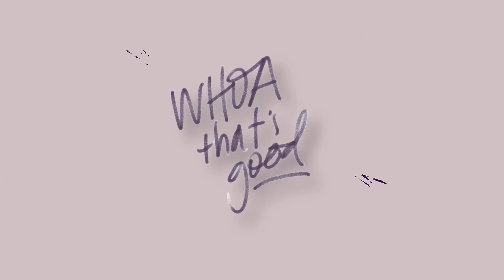Our Best Relationship Advice: Living on a Budget, Conflict Resolution & Parenting Wins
Sadie is sharing some GREAT relationship advice she's received from her mom, Korie, her husband, Christian, and her good friends, Parker and Freddie! In this episode we're covering a wide-range of topics such as how to restore trust after it's been broken in a relationship, how you can resolve conflict well while respecting how your spouse will be best served in the process, making new friends as a couple, and why living on a budget can be stressful but can also be some of the most memorable moments you'll ever have in your marriage. And don't forget to have FUN in your relationship!

— Get a FREE 1-year supply of Vitamin D & 5 FREE travel packs with your first purchase!